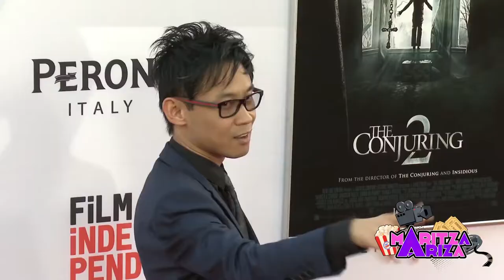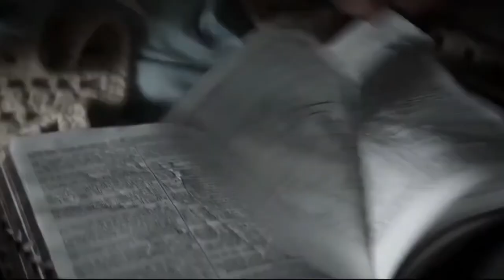🤯 Curiosidades trilogía EL CONJURO 😈 detrás de cámaras y experiencias paranormales - Maritza Ariza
¿Cómo se originó la idea de ElConjuro ?, detrás de su creación hay un montón de curiosidades tras 8 años desde la primera entrega. Conoce experiencias paranormales que se vivieron dentro y fuera de las producciones y por qué los Archivos Warren terminaron siendo una exitosa saga mundial.

Nos encanta las PeliculasDeTerror con buenas historias escalofriantes y terroríficas.

Curiosidades trilogía EL CONJURO  detrás de cámaras desde su creación  - Maritza Ariza

TheConjuring el conjuro 3 trailer reaction, annabelle 2 pelicula completa en español,